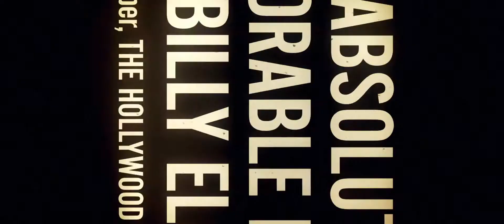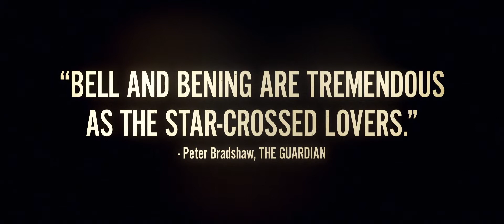Film Stars Don't Die In Liverpool (2017) Official Trailer